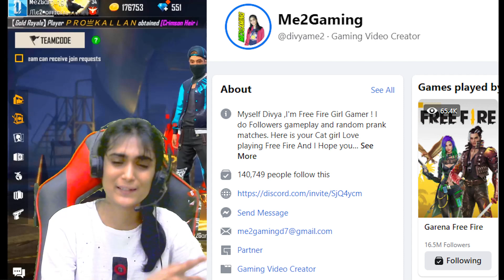How to Get Blue Angelic Pant in 1 Spin? REALLY 🙄 FREE?? Garena Free Fire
Finally Super Rare Blue Angelic Pant in Indian Server 😱 R.I.P. ALL Diamonds 😪 Angelic Pant in One Spin ? How to Get Angelic Pant 🙄